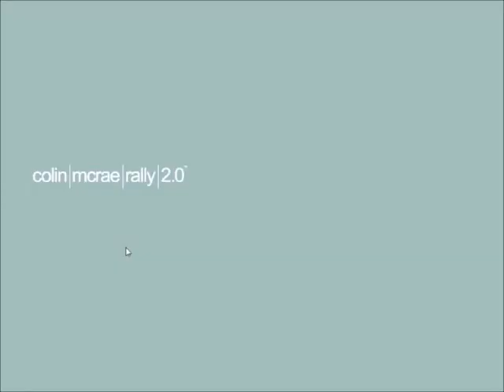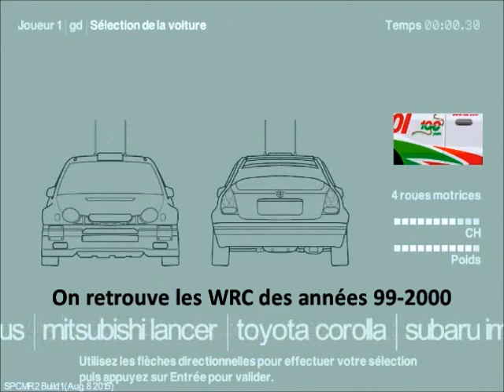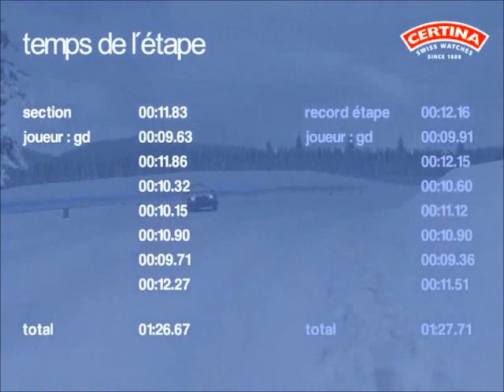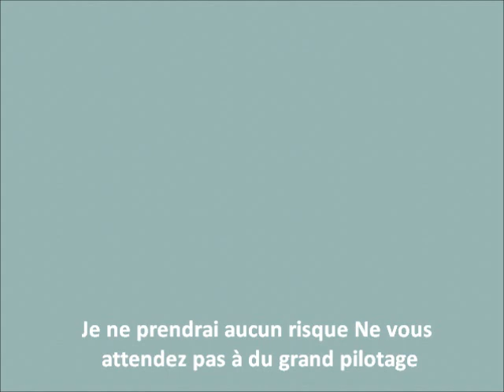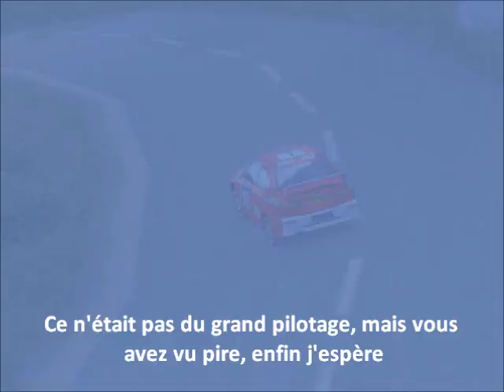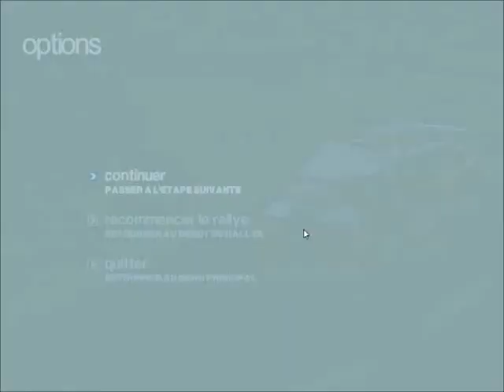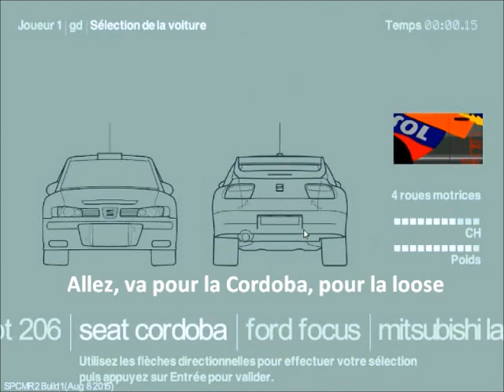Colin McRae Rally 2.0 (PC)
Codemasters - 2000